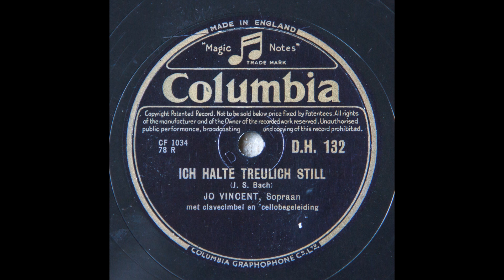Jo Vincent "Ich Halte Treulich Still" (Bach) Shellac 78rpm 1930s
Jo Vincent sings "Ich Halte Treulich Still" accompanied by harpsichord and cello. Recorded in the (early?) 1930s. Released on Columbia DH 132. Played on my HMV 102 gramophone.